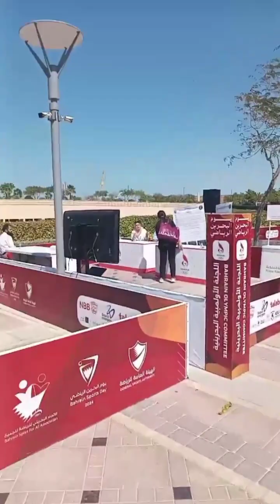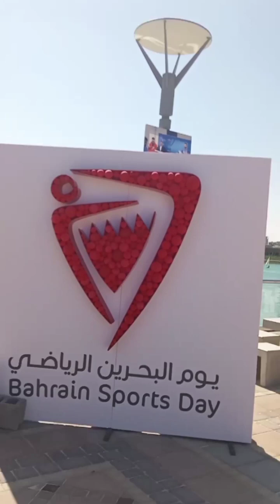Bahrain sports day event 2024